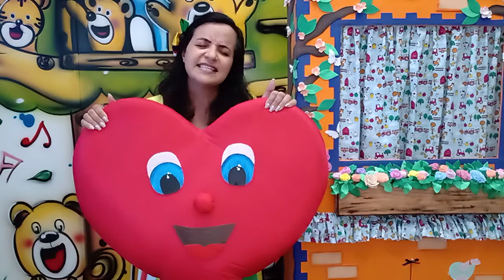EDB KIDS ONLINE | 05/09/2021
Página OFICIAL da Igreja Evangélica Assembleia de Deus - Ministério Belém - Campinas/SP. Presidida pelo Pastor  Paulo Freire. SEDE: Rua Pastor Cicero Canuto de Lima, 160 - Parque Itália - Campinas/SP